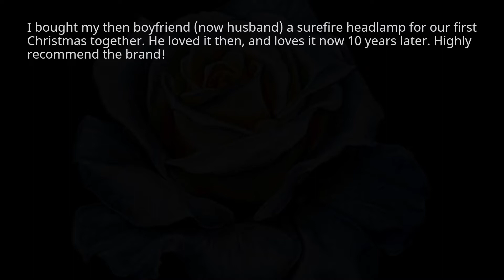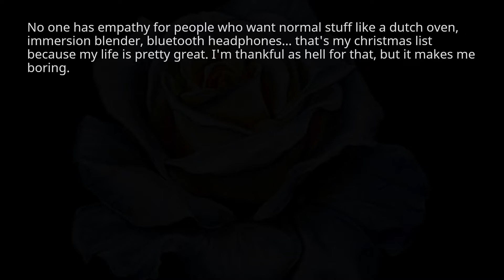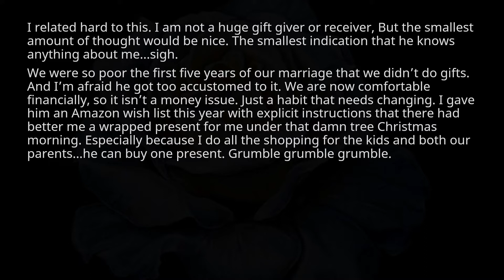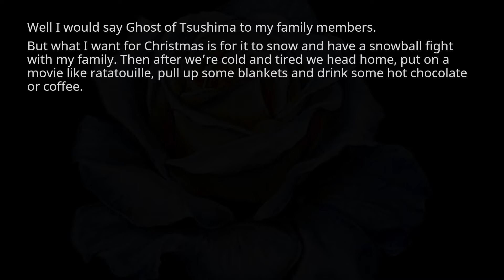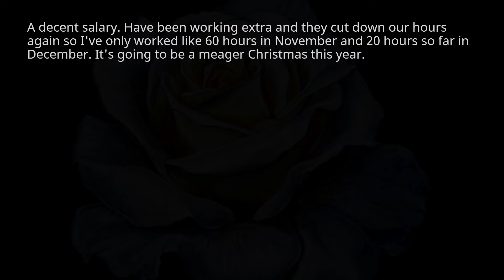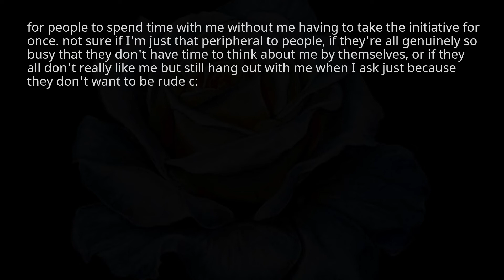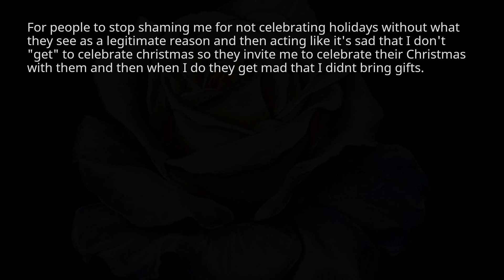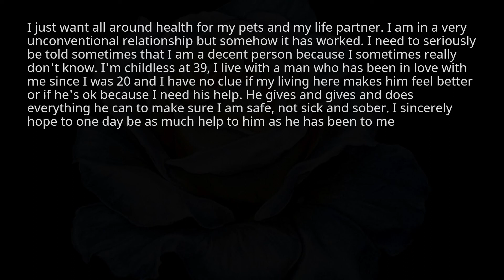r/askreddit: what do you want for christmas